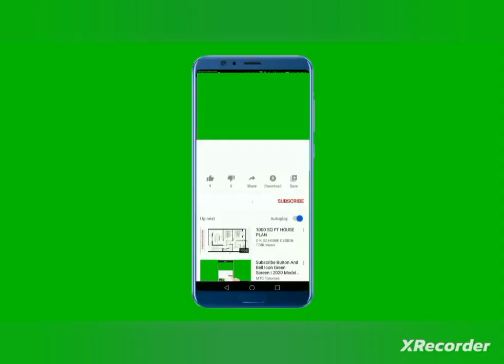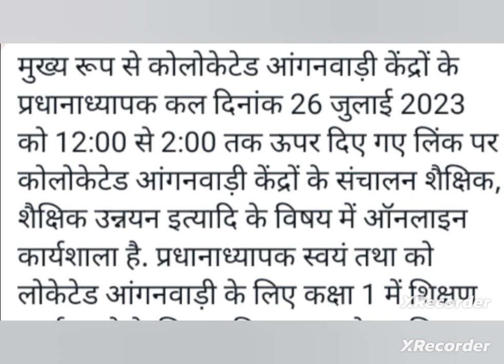Padhai Pathshala| आज समस्त शिक्षक, हेडमास्टर पढ़ाई पाठशाला यूट्यूब सेशन में जुड़ना अनिवार्य|Webcast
आज की यूटयूब सैशन लिंक से 12 बजे समस्त नोडल शिक्षक, हेड मास्टर , आंगनवाडी कार्यकत्री अनिवार्य रूप से प्रतिभाग करें.

All DPOs
Please make sure all ICDS functionaries are joining Padhai Pathshala on this link: